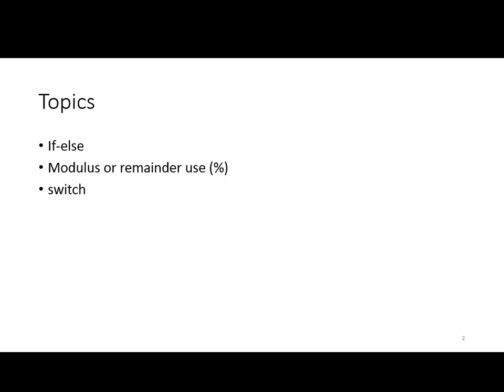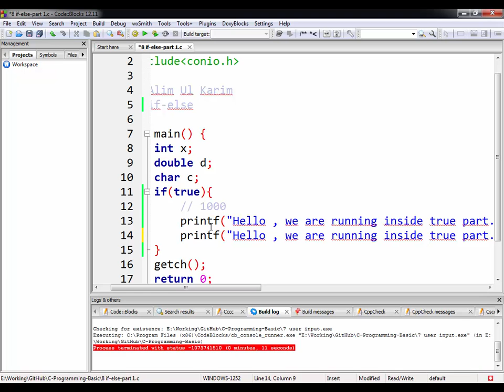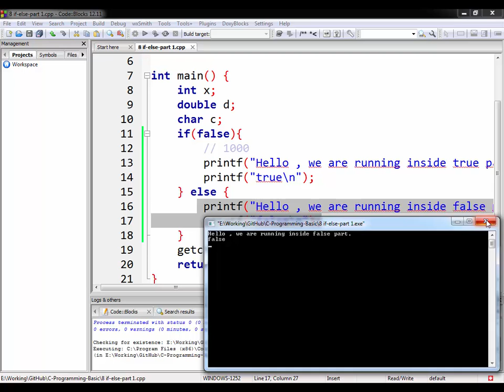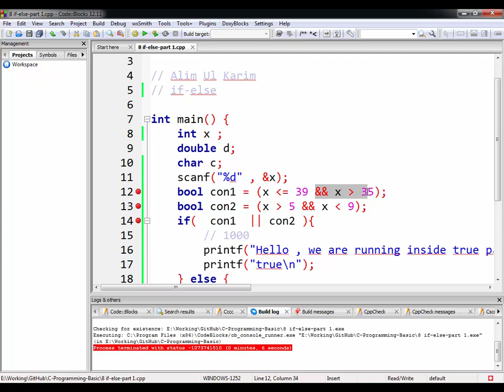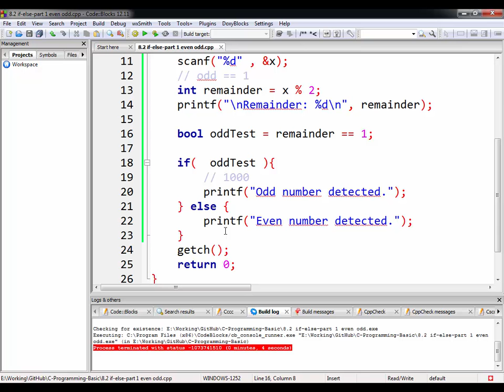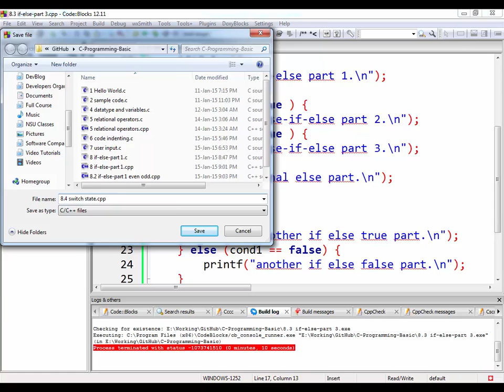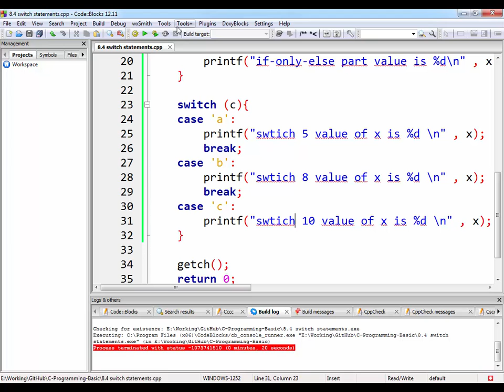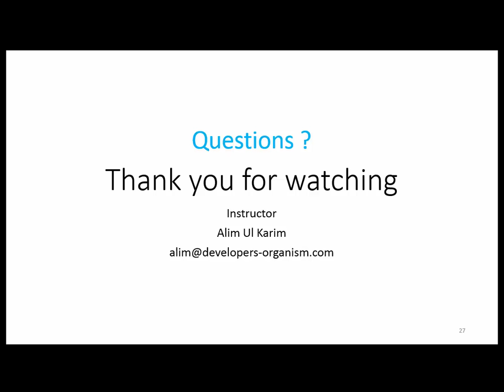08. Session 8 : If-else, Modulus or remainder use (%), switch in C programming language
Topics:
If-else
Modulus or remainder use (%)
switch